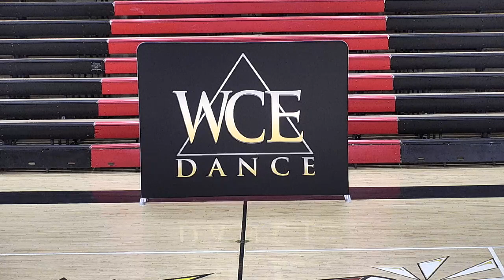WCE 2023 February 18th Glendale Improv Hip Hop Winner Nigel Craine Orange Vista